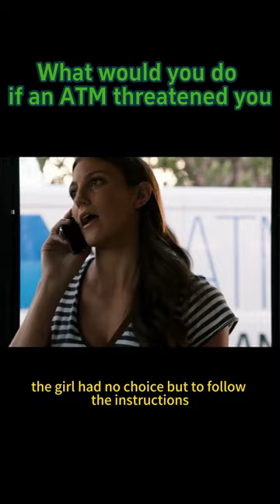What would you do if an ATM threatened you？ movie rescue movierecap emergency #911